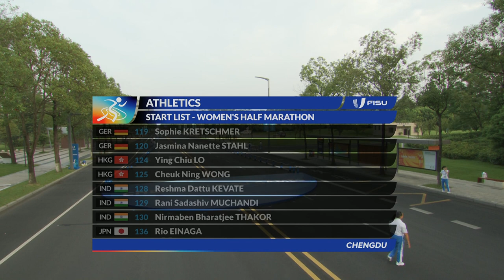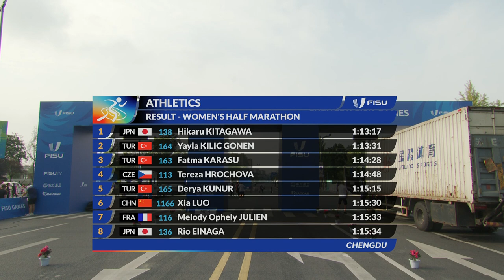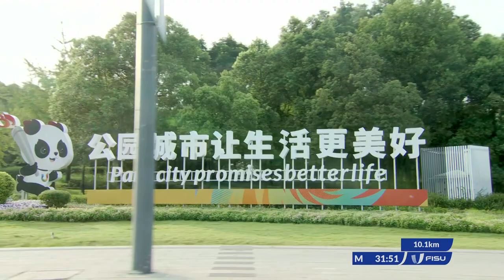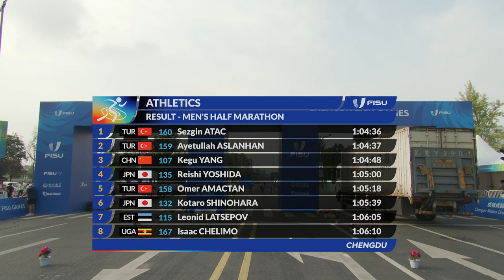Athletics Women’s and Men’s Half Marathon Highlights Day9 Chengdu2021